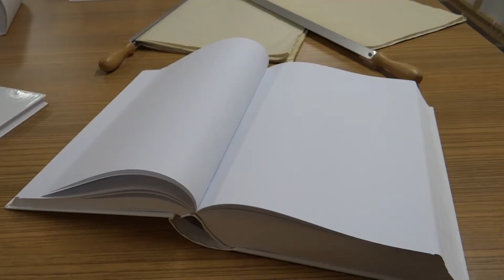Roadtrip en Tasmanie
Une semaine en famille à la découverte de cette perle tombée du continent Australien : la Tasmanie.